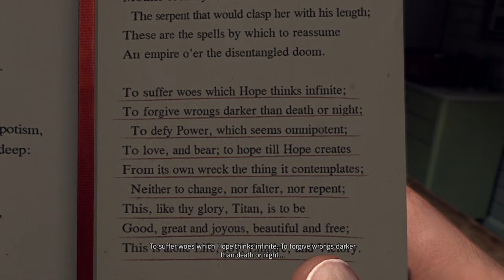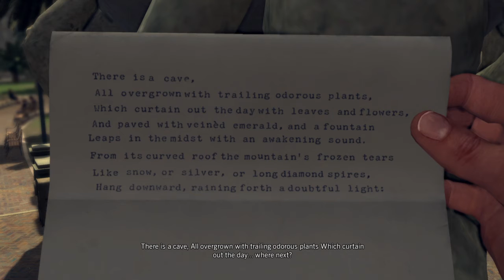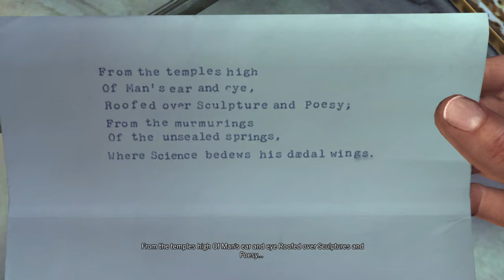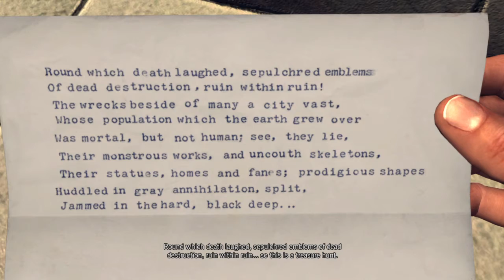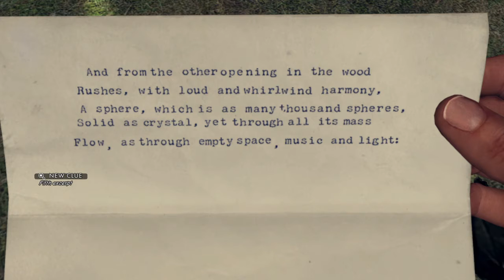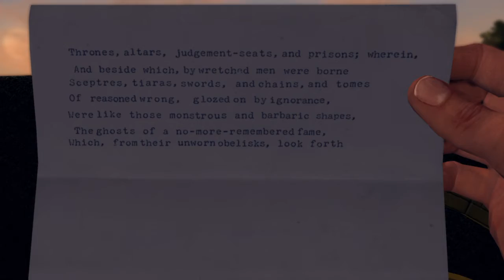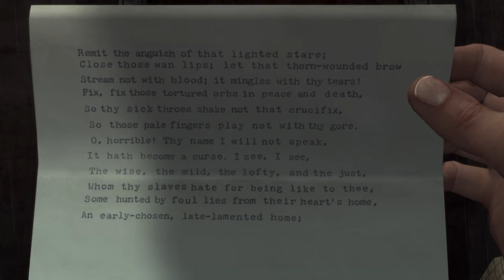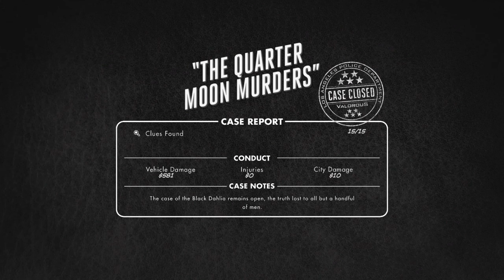L.A. Noire - The Quarter Moon Murders | Full Case | 5 star rating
"Can somebody tell me what the fuck is going on?"
Sorry about the parts where movement just completely stops. The game takes some time to register whether you are trying to grab onto something or jump off a ledge.